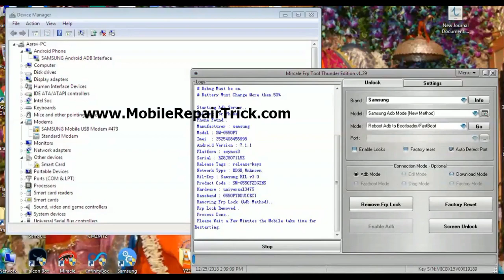Samsung On5 Pro G550FY Frp Lock Removed By Miracle Frp Tool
Samsung On5 Pro G550FY Frp Lock Removed By Miracle Thunder

My Tools :-